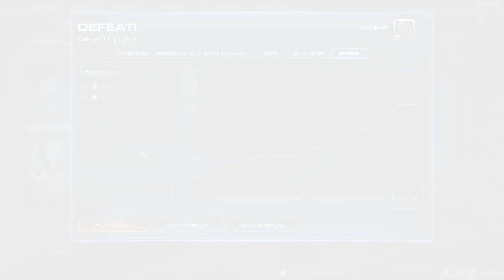Juxtapose (Random - Terran) vs AI (Terran) Versus AI Elite Match 23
At this point I'm feeling quite frustrated.  While I was surprised when the game placed me in Platinum League Tier 2, considering I had just made Platinum League Tier 3 prior, and that was quite the challenge and accomplishment for me, it's clear I was placed too highly this Season.

The good news is it's only a matter of time until I loose enough to start being matched against opponents of my actual skill level, the bad news is its demoralizing to loose so much in a row to make that happen.

So I've decided to practice against the AI for the moment, and Versus AI is a mode I have not touched since last July I believe.

For those interested in the Replay, you can download it